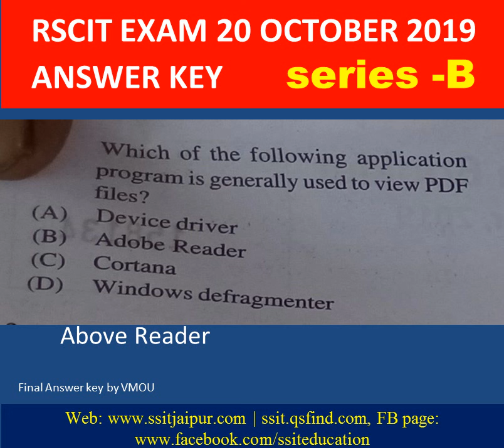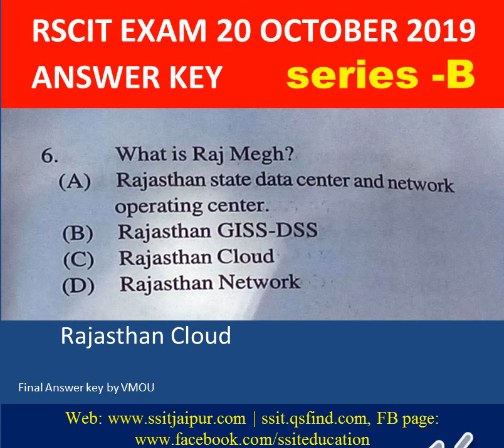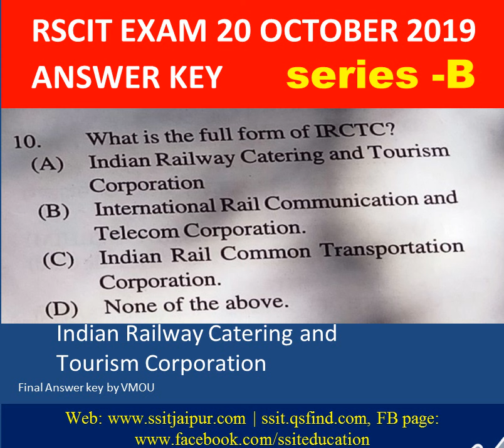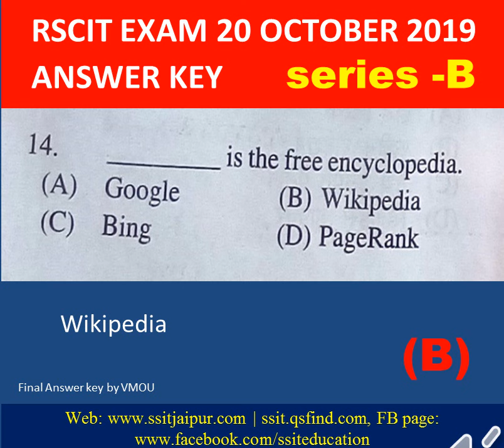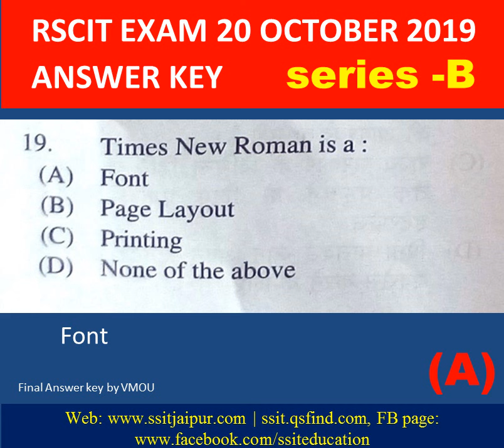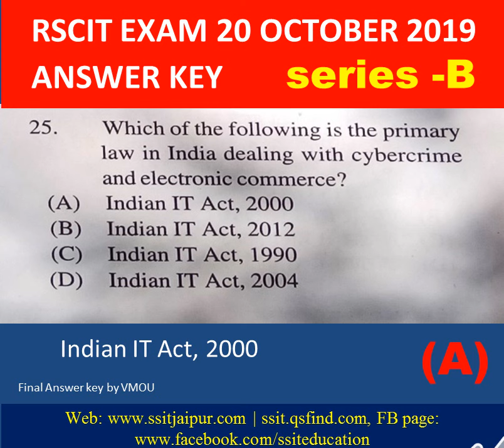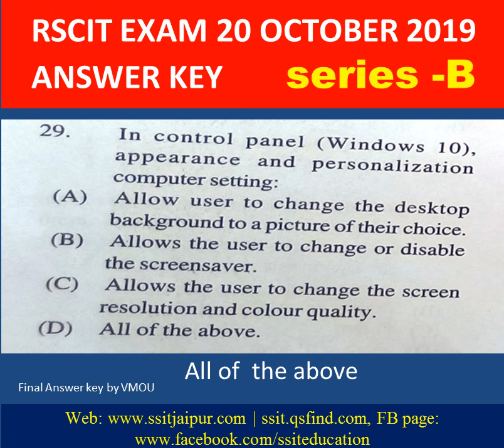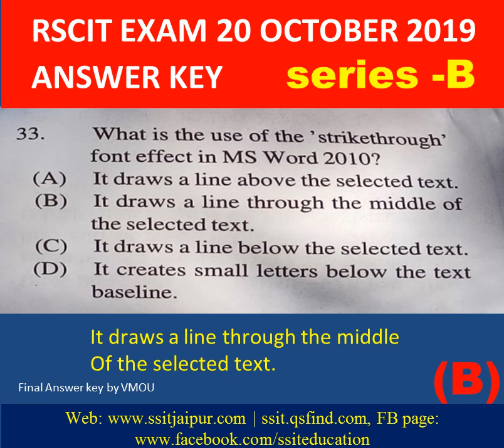rscit exam 20 october 2019 answer key